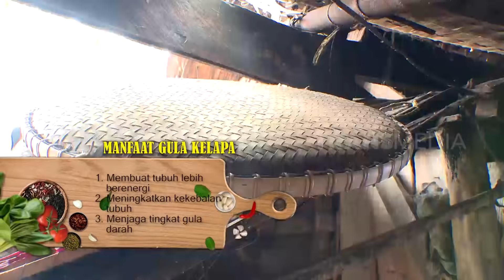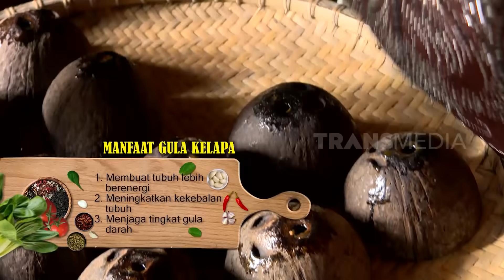[FULL] PETUALANGAN SI GUNDUL | JEJAK SI GUNDUL (26/01/22)